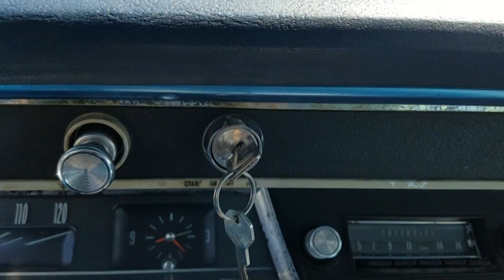Out for a cruise in my 1966 Chevelle Malibu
Testing out the 350ci, 0.030 over, Edelbrock 5069 heads with 64cc chambers, Comp Cams XE268 camshaft and Edelbrock 2701 intake with a 650 Holley carburetor, backed by a TH350 transmission with 2200rpm stall converter and 10 bolt differential with Eaton posi with 3.73 gears